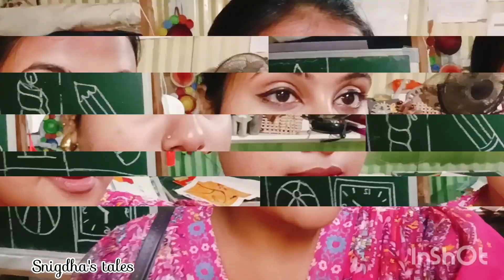Surprise🥳Birthday Celebration💗অসংখ্য ধন্যবাদ সবাইকে🫂birthdaycelebration